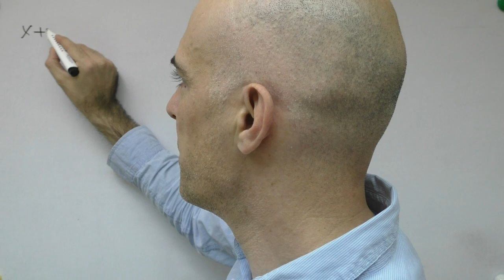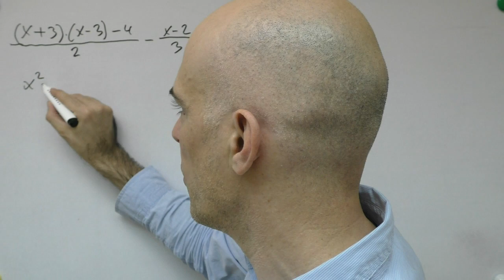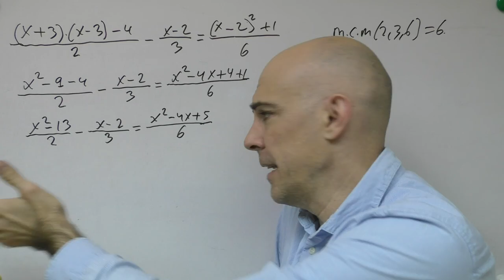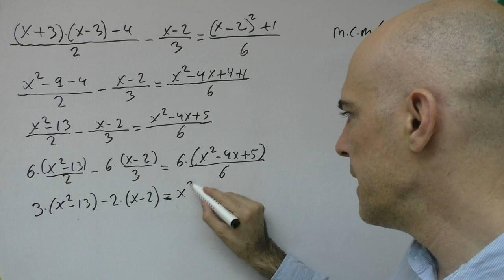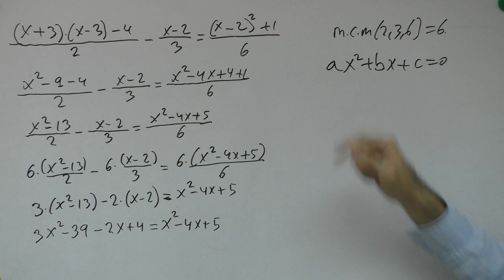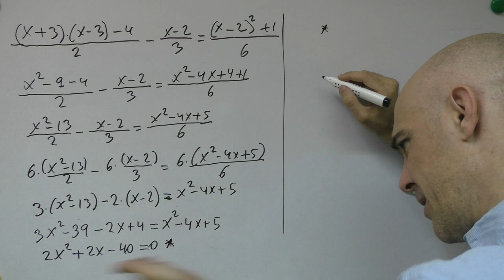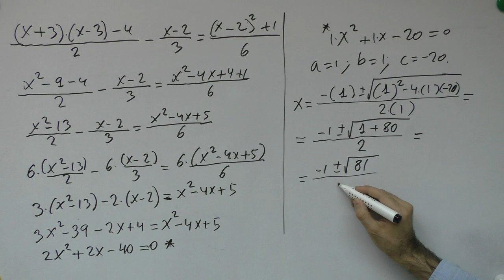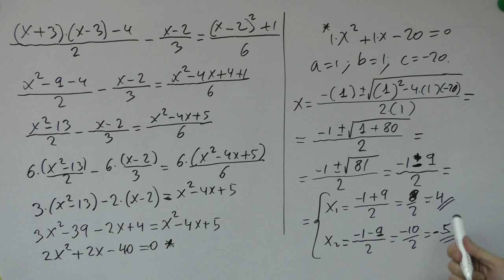▷ Ecuaciones de segundo grado o cuadráticas CON DENOMINADORES Y PARÉNTESIS resueltas por la fórmula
Aquí te dejo un ejemplo de cómo resolver ecuaciones de segundo grado o cuadráticas con denominadores o fracciones y paréntesis.